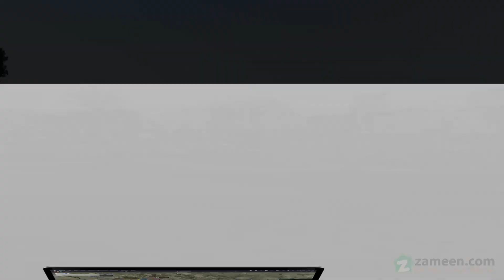10 MARLA RESIDENTIAL PLOT FOR SALE IN BAHRIA ENCLAVE ISLAMABAD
Scrutinize this 10 marla plot for sale in Bahria Enclave, Islamabad. The allocated utilities within the area include
electricity, gas, water supply, sewerage system, general maintenance and security for comfortable living. The
locality is coming up with schools, commercial areas and parks to ensure a luxurious lifestyle. Kuri Road offers
access to the major areas in its surrounding. Call our agent right away and book a site inspection. Just mention
Zameen. com to get a better response.